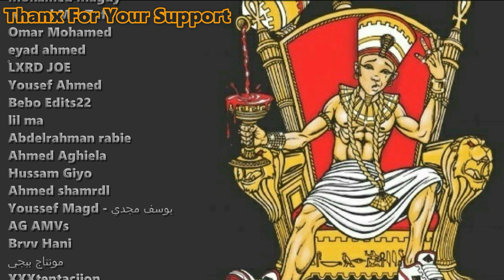GOWA 3AA'LI (Reaction)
Lyrics :

تخيلني قاعد في اوضة ومتكتف
مليانة شخبطة عن طفل بيتأسف
الاضاءه خافتة مفيش اي مهندس
الحاجات دي مقتل, ماما مش وقتك
بلاش تخشي جوا عقلي انا بحاول
بلاش تزعقي عشان خاطري, أنا آسف
بلاش تقوليلي إني فاشل, أنا عارف
مش هنام وانا واقف كنت بس بتاوب
كنت بس بتحارب, أو آسف أنا ألدغ
الناس دي بتحاول تقتلني بغبائها
كل مره بتكلم بحس إني مادة للسف
الحاجات دي مش سهلة
الحاجات دي في المتحف بتخليني عظيم
بس في العالم دا لأ, بتخليني مفيش
لأن في دماغي في لافتة, بتقولي انت مين ؟
ومش طبيعي كل مسأل الاجابة بتزيد إسم
حاسس إني بسيح, نفسي أبيد جسمي
محبوس جوا كيس شيبسي, شئ نسبي
مفيش ليتس بي, عشان هكون, أنا
هموت وأسيب كتفي, يعبدوه وثن
وسط الطوب جبل, دا جزء بس
وسط هدوء النفس, في جوست مسخ
بيبصلي بعيون, جوا مني سهم
قالي هما فاسدين عشان حسن النسخ
عشان بطئ الوقت هحاول أنجزك
فا حط اللحم قدامي هثبتلك
إن الظلم سهل, والحياة بنت وسخه
ومش هتفك النحس الا لو بقيت كده
آسف كان لازم أصدمك ؟
فاشل, بس مش هقتلك
التعليم بيإذيك وانت في صيدلة ؟
متضحكش عليهم, دي مش موهبة
شوفت إزاي, كلنا بنغلط
من جوا عقلي 2 وانت لسه بتسقط
أنا ممكن أخليك تعيط دلوقتي لو إتكلمت شوية عن شكل جسمك
عن نفسي لسه, مش حابب أءذيك
بفهمك بس الدنيا ماشية إزاي
هخبي إسمك, قولهم موسى
وملكش دعوة سيبني أتكلم في اللي جاي
بس, مش خايف من حاجة
الناس مش بتموت من نفسها
الكاش مش بيقول هننام ساعة
الفاس نفسه يدوق طعم دماغك
الناب مش هيدوب من أمثالك
اليوم كان طويل, بس مش أطول من بالي
العالم حلو وجميل وكده, طول ماحنا في دماغي
طول ماحنا ثواني, بنعدي ومفيش أي منطق
ثواني وهكون بعيط بس هعملهالك على شكل مامبل
بص في عنيا هتلاقي بياض, بس جوايا إسود
قولتلهم إن إحنا عايشين في السما, قالولي إثبت
قالولي إمسك الموس دا وقطع, جايز تفضل متلزق
حسيت إن أنا محتاج إني أبطل, بس مين هيصدق ؟
العلامات دي, جوا جسمي بتعلم
بتخليني مش خايف أتألم
بتدفيني لو جسمي بيتلج
بحس بالطاقة, أنا جسمي بيتجدد
ولسه بستحمل بس مش لازم أكون ملاك
قدام الناس أنا ساكت بس بقول كلام
طول حياتي وأنا خايف وبتوه عشان
طفل هادي منبوذ وملوش مكان
ملعون أمان الناس دي, لو مخزون سواد في دماغي
مطلوب إني أكون جبان بالتالي
الخوف بيكون إنسان ب شيب تاني
وبيبص في عنيا ولساني واقف
بعيط في الحمام بس لساني سافج
بشد مواس, فا حسناتي زادت
بتف كلام عشان أفضل عايش
بائس, مش شايف العالم حلو
دا صحبي للأسف مش سابق سنه
كلهم بيقولو إن هما شياطين, وهو في هدوءه, الشيطان جوا منه
بس هو بيخاف يقول
هو بوقه مقفول عشان نام مقتول
بيضحك علطول وبلاش فضول
تسمعها عشان كان مات مشنوق
أسف بهزر معاك, مماتش مشنوق ولا حاجة
بس كان عايز يكون إنسان, لقى نفسه شماعة
الناس دي كلها بتقوله إنت السبب, لقى نفسه بلاعة
كله بيسيب زبالته جواه بعدين يطلب منه ينساها
إزاي ؟ مش فاهم بس لازم يتعود
مش لازم يجود ويحس بالعظمة
لازم يدود, الناس مش بتموت
الناس دي بتكون جواك كذا شخص
وكل ميزيدو, بيزيد غضب
كل اللي في ايده مفيش, صنم
جزء في صويته ماليه الصدى
عشان كده بيسمع نفسه وحزين طبعا
للاسف حياتي ملخبطة, متضحكش عليا لاخبطك
جوا عقلي مفيش الا مخاط فقط, عشان كده مسحول ومش عارف أطلع
فا تخيلني قاعد في مكان فاضي
عقلي بيبوظ السواد طاغي
الثواب صافي لو نجيت من كده
الزوال ماضي بس في كثف سواد
باقية جوايا, ومفيش
حد فوق ينقذني من الفيل
في عقلي صوت بيقولي إلغيه
قالي هو ال-أوه, وأنا ال-ڤي
بحاول أتغلب عالعجز بده
بحاول أتكلم فا بكتبلك
أنا طفل, شيطان, وكهل بدقن
كنتي أحلام دفنتك
فا مش هحتاج إني أتكلم هحتاج أغني
مش هحتاج إني أحتاج لإني مش محتاجني
هحتاج بس أنام عشان أحلم بنفسي
وأنا ملك بحكم كل الناس جوا عقلي